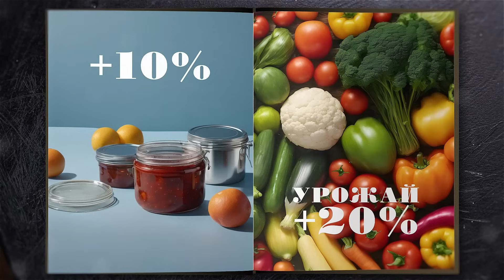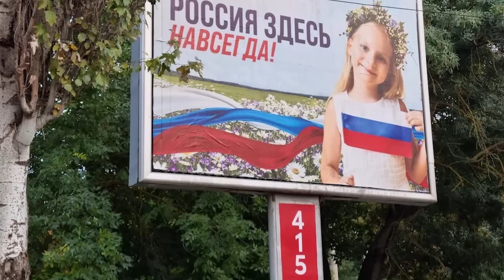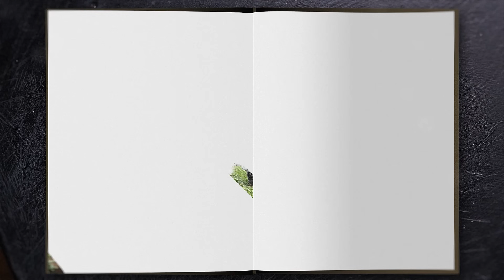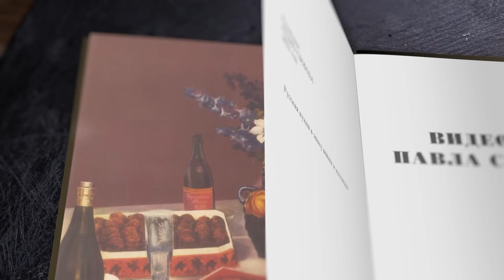Почему закатывать огурцы снова в моде в России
"ВКУС СВОБОДЫ" — видеоблог о еде Павла Сюткина
Кухня – это не только рецепты. О кухне, как явлении культуры и политики, рассказывает в своем канале Павел Сюткин.
А в последний год его канал – это еще и хроника того, как огромная страна все больше оказывается в изоляции и погружается в выдуманный мир средневековых скреп.